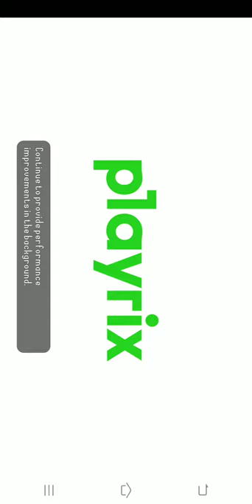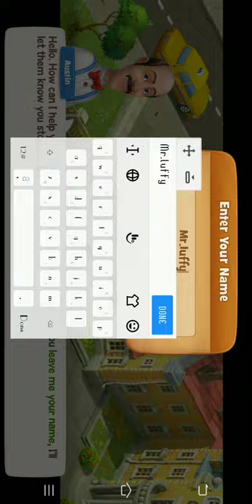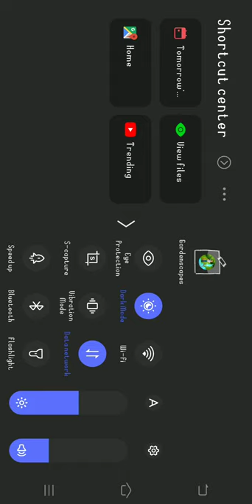How to play gardenscapes step 1